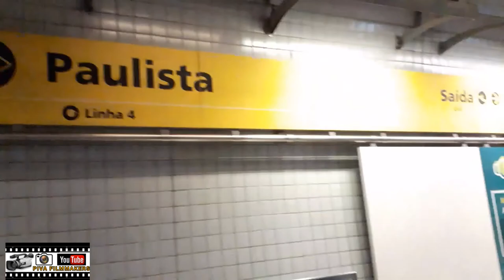METRÔ LINHA AMARELA DA LUZ ATÉ Á PAULISTA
"ENTÃO SE VOCÊ AINDA NÃO É INSCRITO TÁ ESPERANDO O QUE?
 RECEBER TODAS AS NOSSAS ATUALIZAÇÕES!."

✓FLICKR"

"ACESSE MEU BLOG: PIVAFILMMAKER.BLOGSPOT.COM"

🔴 REGRAS PARA SER ACEITO(A) NO WHATSAPP E TELEGRAM - VOCÊ SERÁ ACEITO(A) SE FOR CONTATO RELEVANTE. CONTATO RELEVANTE É AQUELE CONTATO QUE COLABORA COMPARTILHANDO, COMENTANDO E ACOMPANHANDO SEMPRE!!!.

 QUER AJUDAR O MEU TRABALHO: FAÇA UM 💰 PIX: 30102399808
 'PIVA FILMMAKER ©® COPYRIGHT'